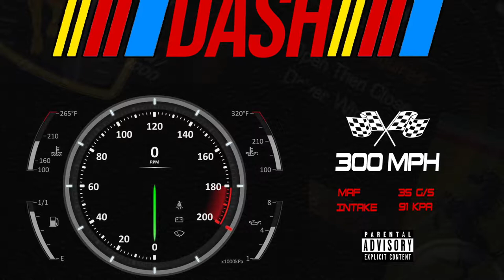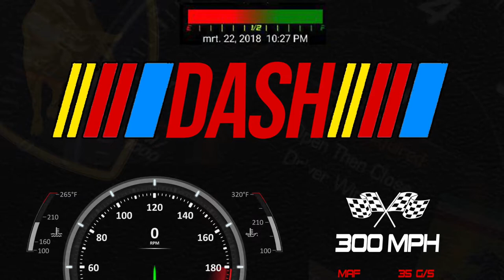"DASH" - Buggs X Sadman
Follow everywhere @Buggs856 @TheMane666